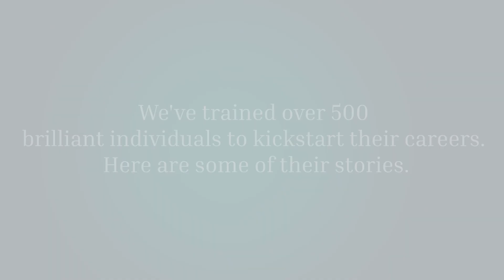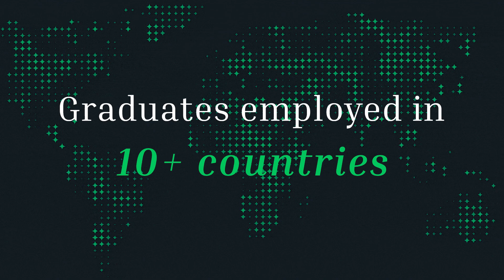Andela Rwanda: Empowering Rwandan technologists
Rwanda is a thriving hub of technology talent. At Andela Rwanda, our mission is to create tech teams of the future in our region, providing newcomers to software engineering with the essential skills they’ll need to lead.